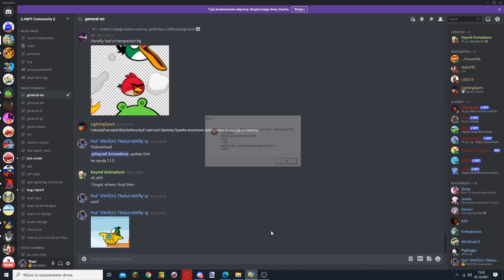Angry Birds Power Trouble 1.2.0 FULL REVIEW | New Update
New angry Birds Power Trouble update featuring a new episode!